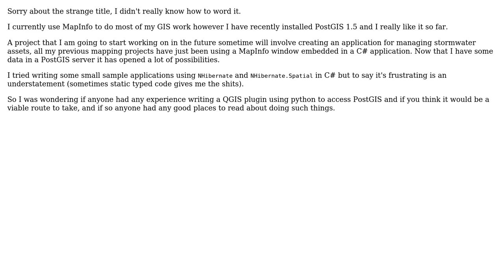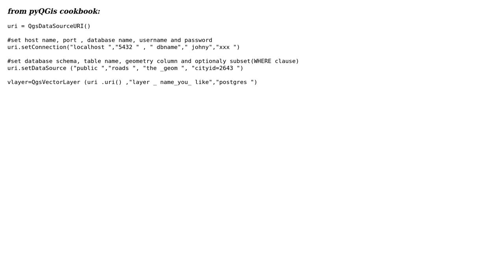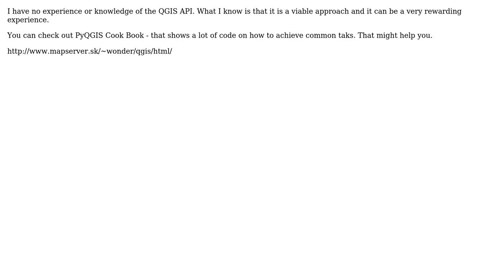GIS: Writing a plugin for QGIS using Python to access PostGIS and write geometries (3 Solutions!!)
GIS: Writing a plugin for QGIS using Python to access PostGIS and write geometries

With thanks & praise to God, and with thanks to the many people who have made this project possible! | Content (except music & images) licensed under CC BY-SA | Music | Images & others | With thanks to user Vince user underdark user Nathan W user George Silva user dimitris and the Stack Exchange Network Trademarks are property of their respective owners. You are responsible for your own actions.